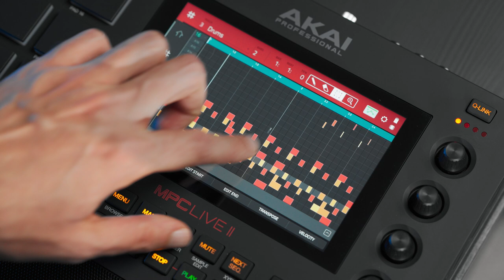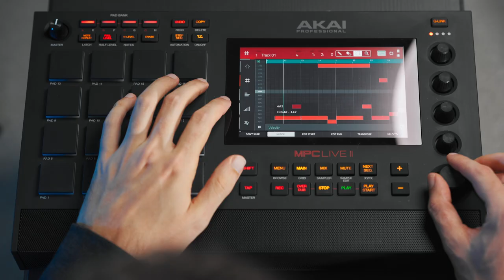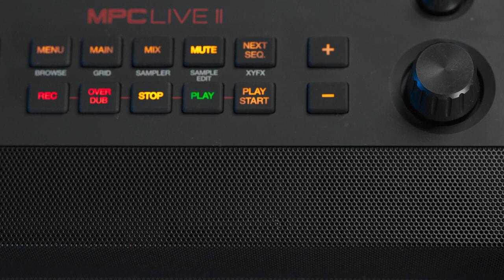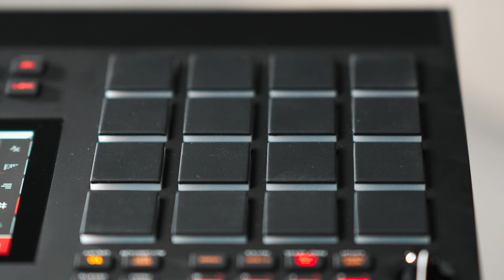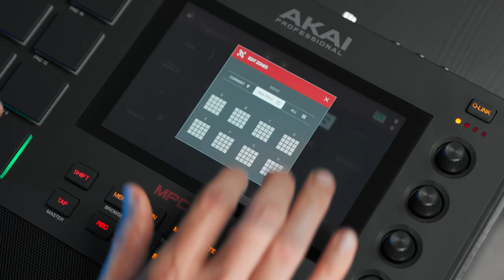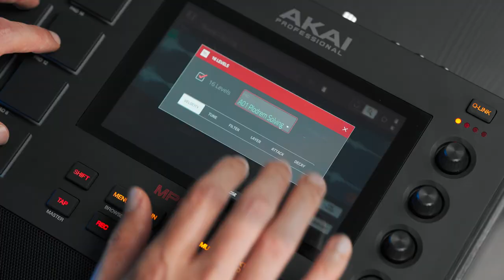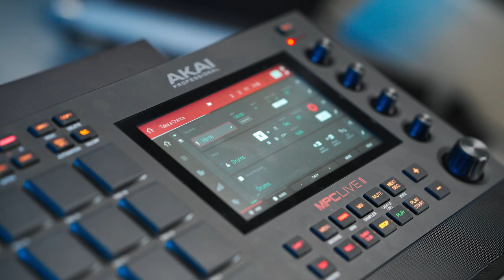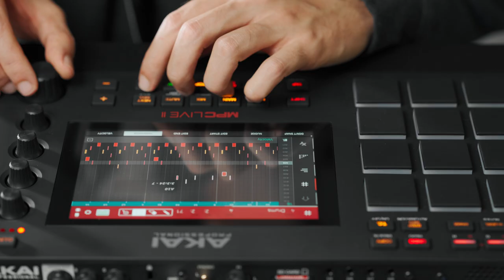This thing rocks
A review of the Akai MPC Live II. Is this everything you need?